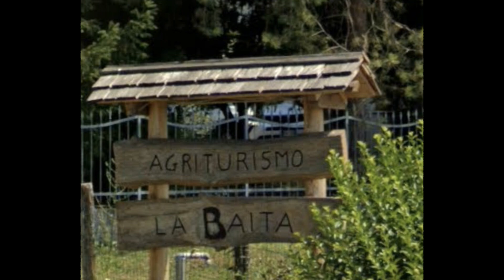Appunti di vita: presentazione del libro in una località suggestiva.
La presentazione del libro "appunti di vita" di Enrica Bosio, attraverso i i protagonisti: l'autrice, le letture di qualche frammento.